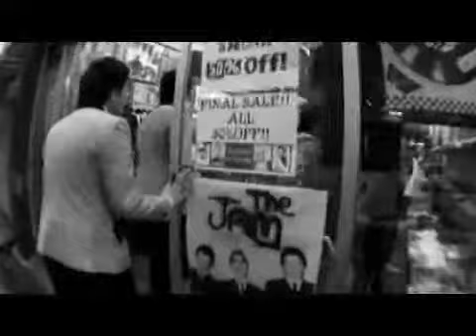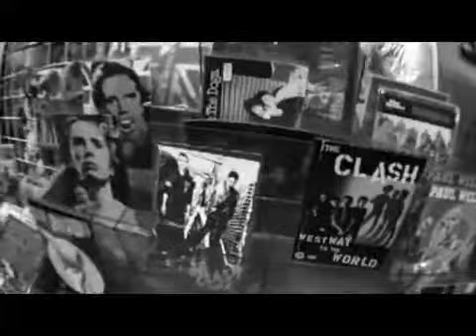YouTube The scandals Smile Japanese SKA Music Clip